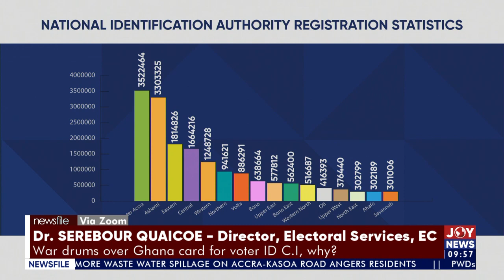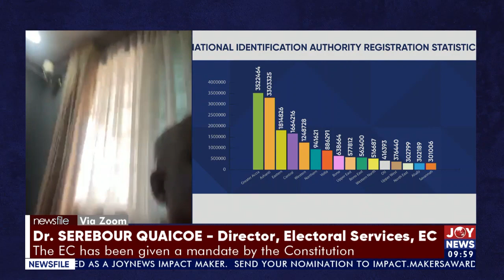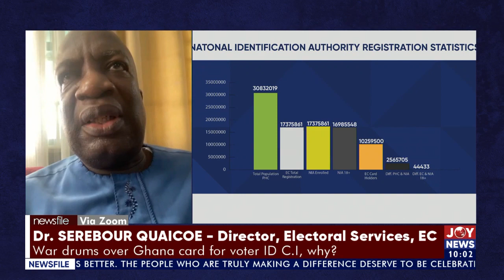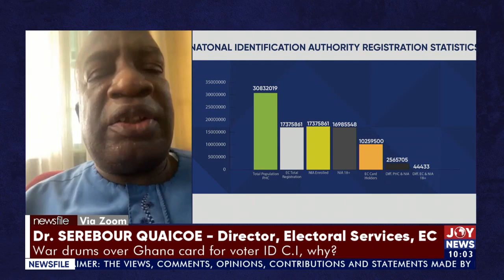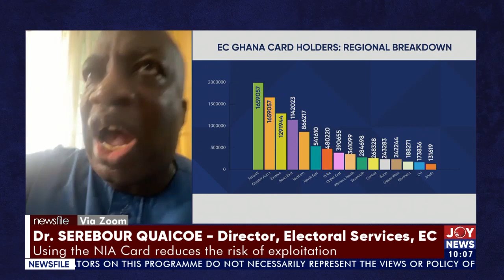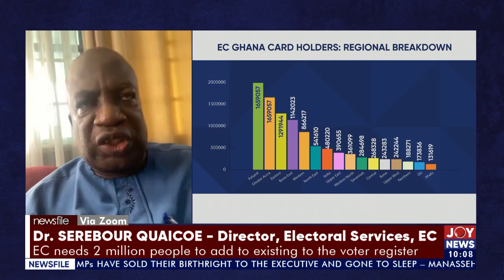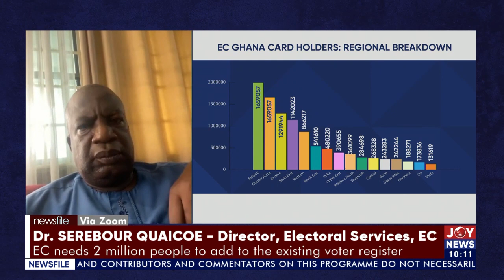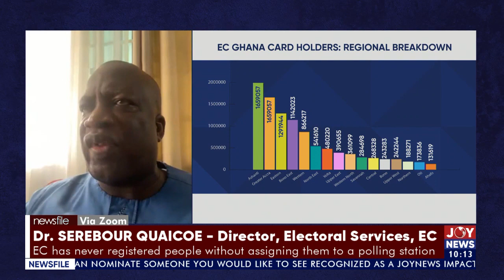Newsfile: Using the NIA card reduces the risk of exploitation - Dr. Serebour Quaicoe